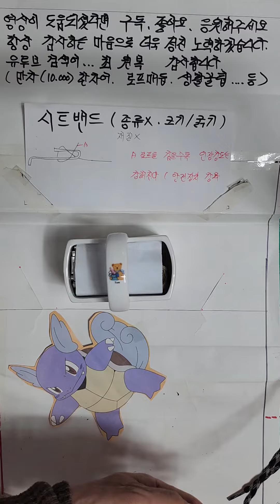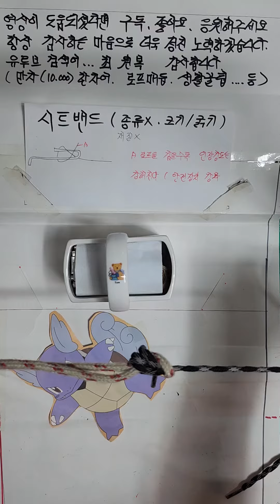굵기가다른 두개의 로프를 견고하게 연결하는매듭